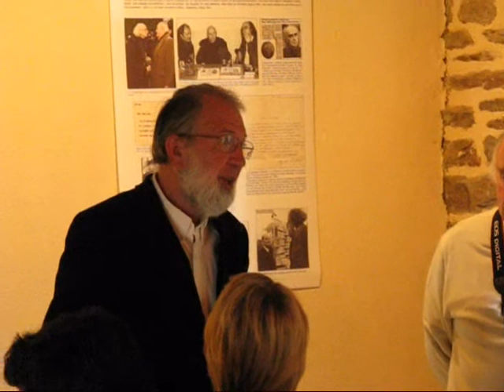Journée d'hommage Jean Markale , I.wmv